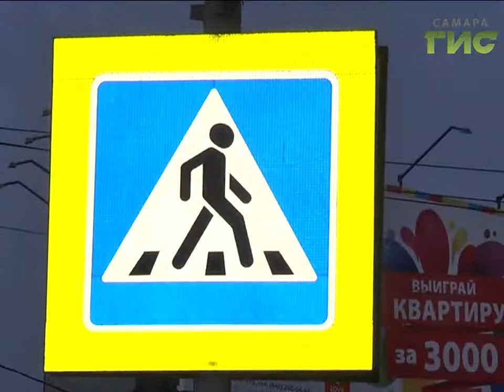Госавтоинспекция призывает пешеходов носить на одежде фликеры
Метель, туман и гололед - именно в такую погоду отмечают рост ДТП с пешеходами. В ГИБДД напоминают: яркие цвета и светоотражатели - залог безопасности. Для этого в центре Самары провели необычный флешмоб.